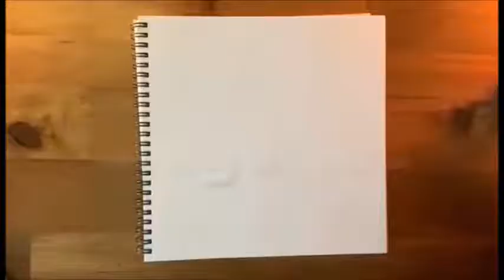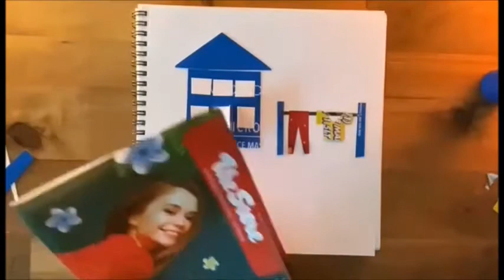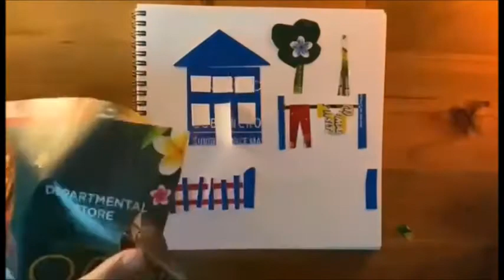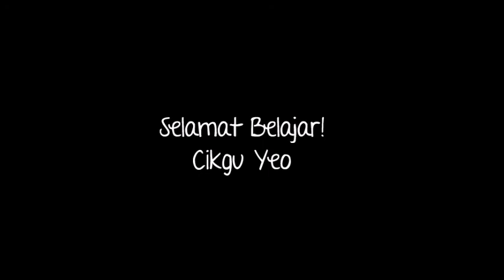PENDIDIKAN SENI VISUAL TAHUN 3 KSSR PENDIDIKAN KHAS PEMBELAJARAN PPKI SJKC - RUMAH SAYA